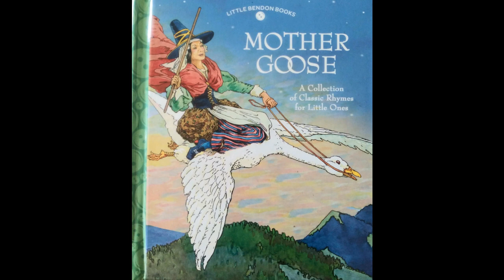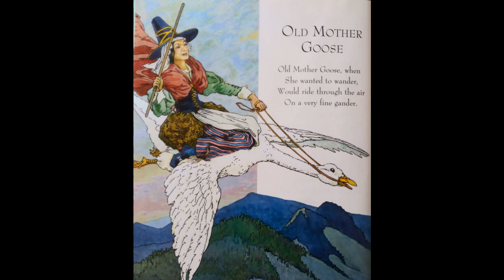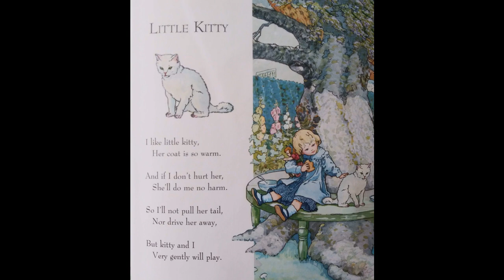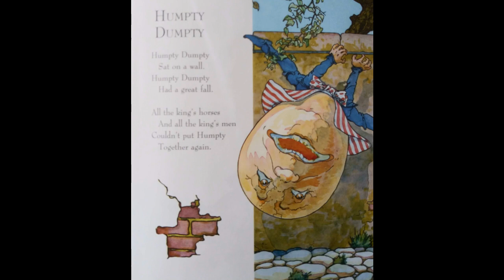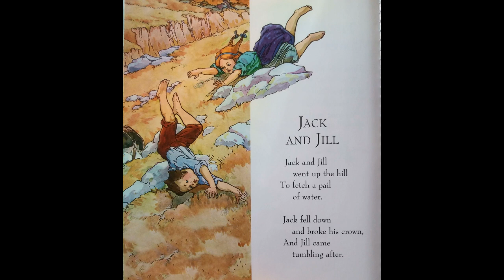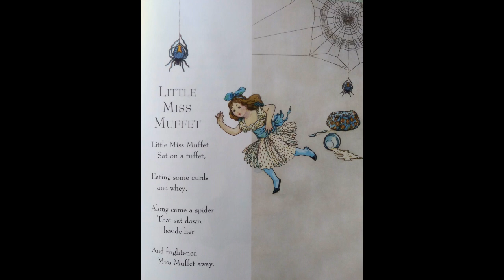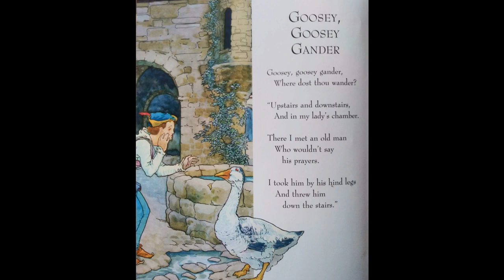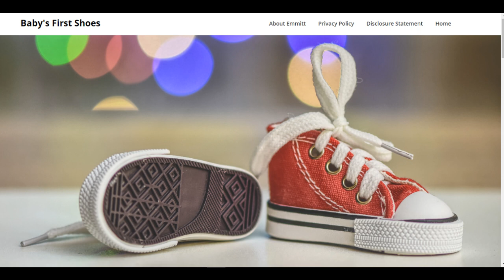Kids Books read aloud: Mother Goose, Classic Collection.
Mother Goose Nursery Rhymes have delighted children for years the timeless story book are brought to life with kids books read aloud. Your child can read along or just have fun listening to the stories and rhymes. These story time favorites are sure to delight your young reader with brilliant illustrations and a story that is easy to follow along with. Join us in Uncle Emmitt's Story time and let your child,s imagination Soar